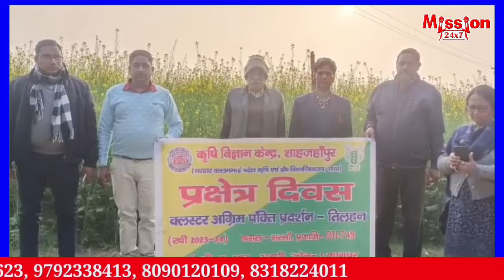शाहजहांपुर समाचार:- 7 PM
9 जनवरी 2024